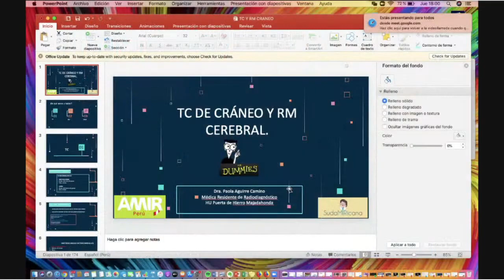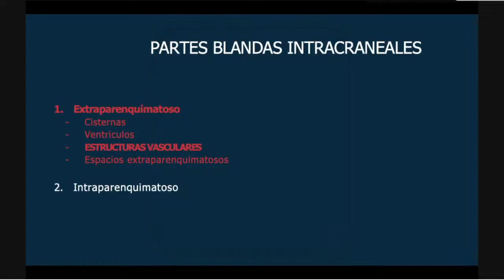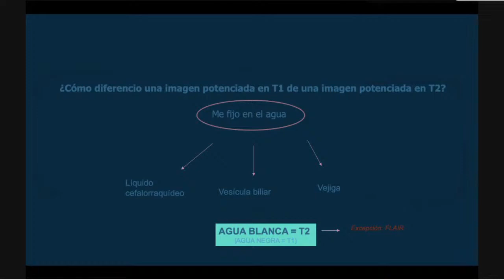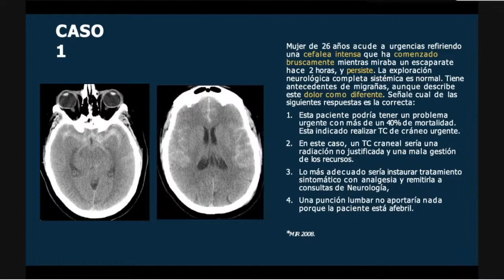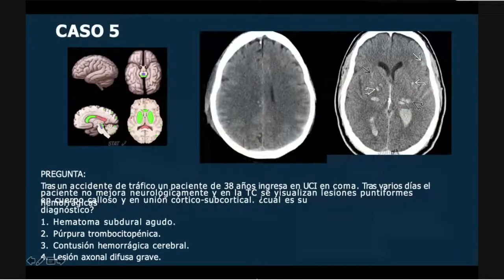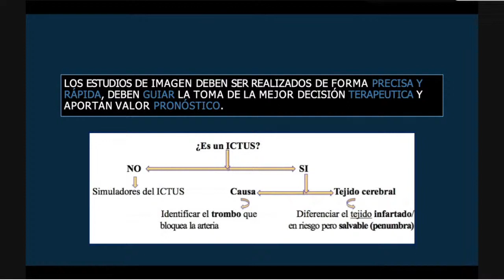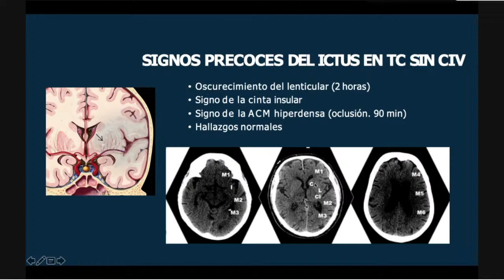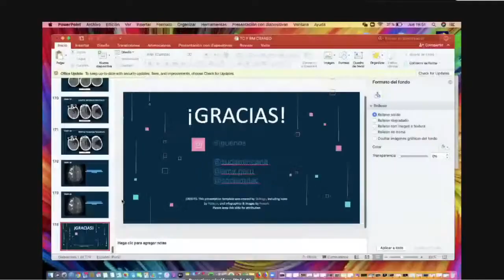INTERNATIONAL NEUROLOGY WEEK - TAC Y RM BÁSICO DE CEREBRO